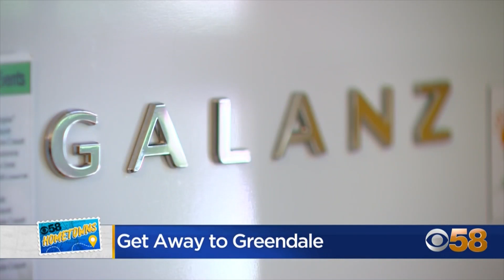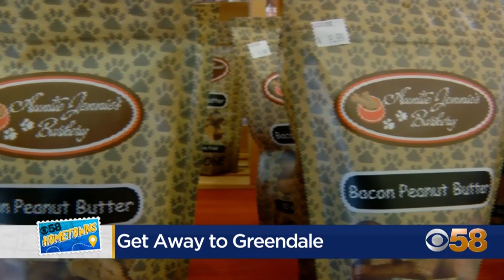CBS 58 Hometowns Greendale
Nicole Koglin was in Greendale on Tuesday, June 28, as part of CBS 58 Hometowns.

Chapters:
0:00 Kristin Jastroch, Village of Greendale public relations director
2:40 Greendale Middle School's Summer Adventure Camp
4:22 Milk Can Diner
6:23 Ricardo's Pizza
8:10 CBS 58 Hometowns Greendale